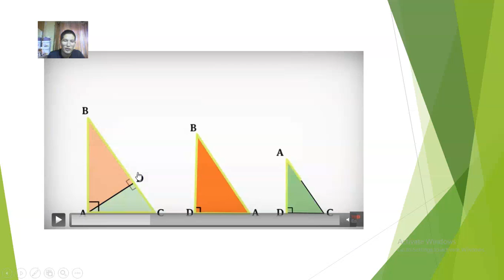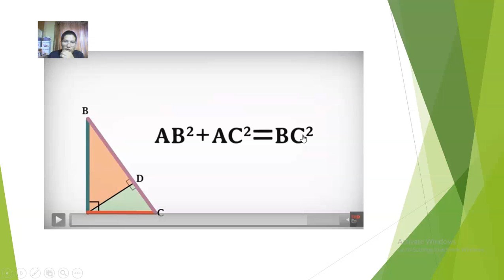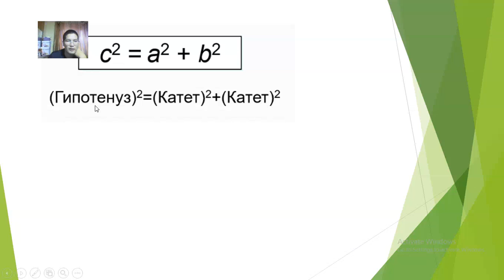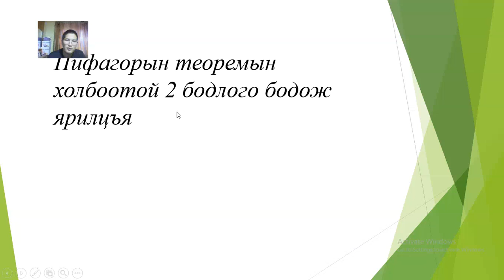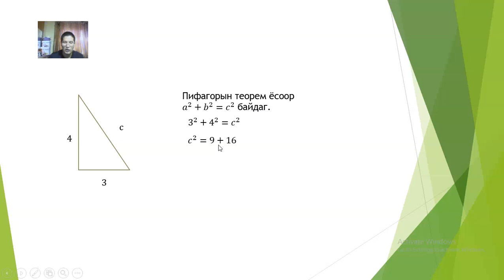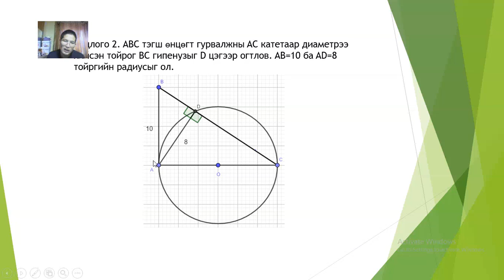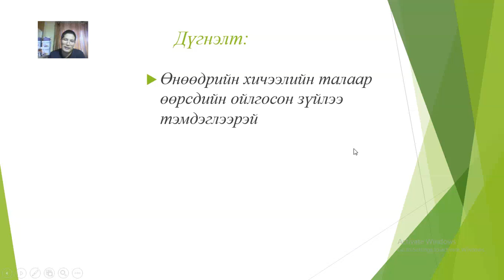Пифагорын теорем хичээл